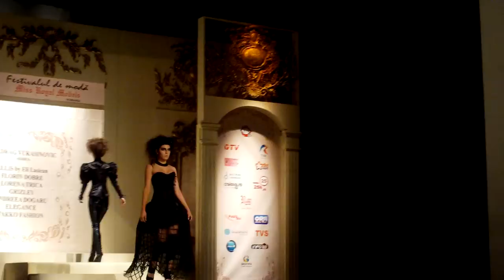Predrag Vukasinovic collection at Miss Royal Models 2011